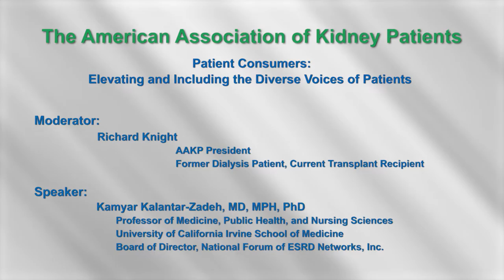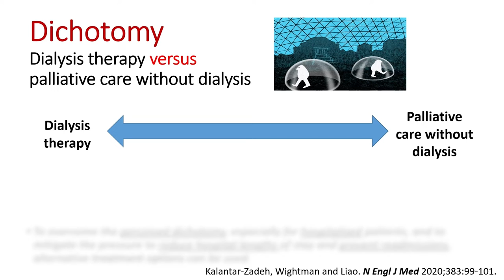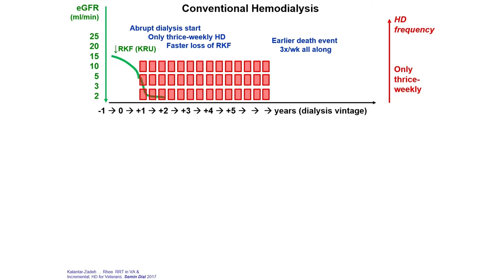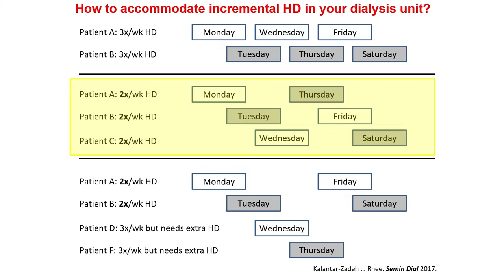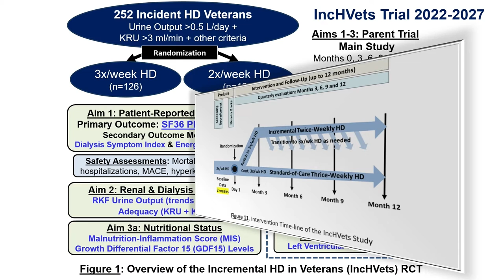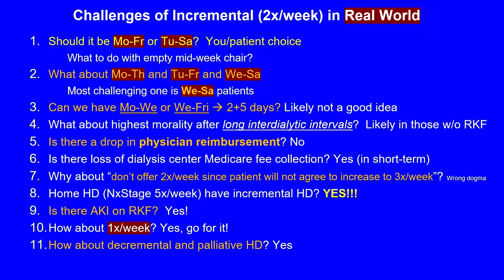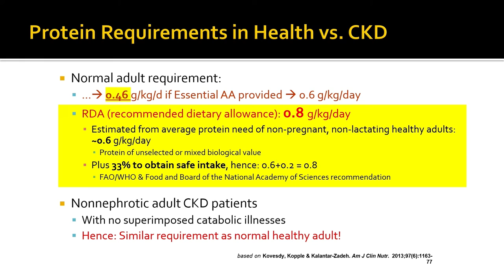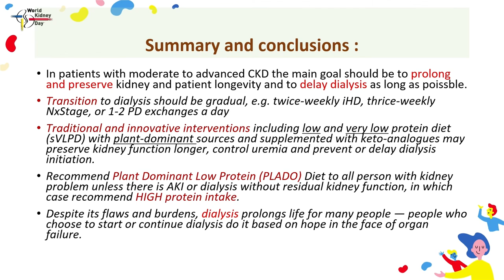Patient Consumers: Elevating and Including the Diverse Voices of Patients (Dr. Kalantar-Zadeh)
AAKP’s 47th Annual National Patient Meeting
“Patient Consumers: Leaders for Kidney Research & Innovation”

Session Title: Patient Consumers: Elevating and Including the Diverse Voices of Patients

Moderator: Richard Knight, AAKP President, former dialysis patient, current transplant recipient

Speaker: Kamyar Kalantar-Zadeh, MD, MPH, PhD, Professor of Medicine, Public Health, and Nursing Sciences, University of California Irvine School of Medicine; Board of Director, National Forum of ESRD Networks, Inc.